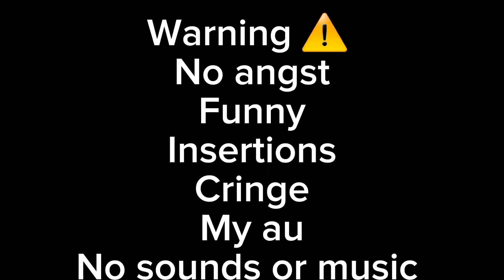Hazbin hotel characters turn into human⭐️